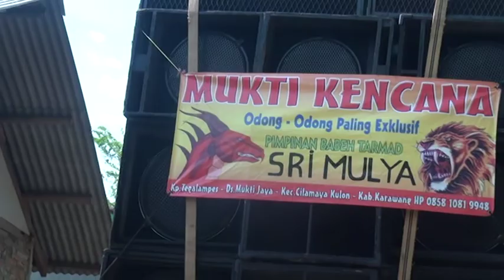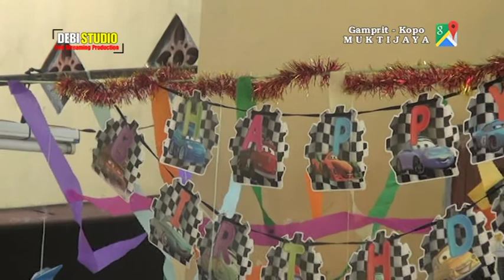Mukti Kencana Bp Tasjim DEBI STUDIO 1